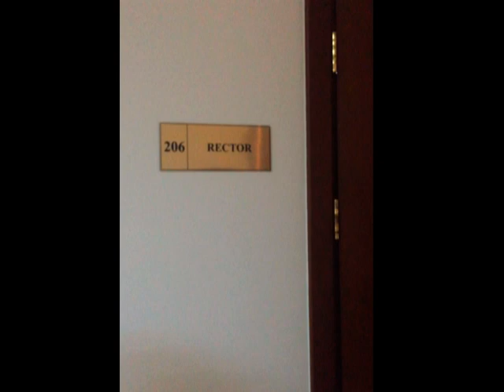OWeek 2015 video Group 123